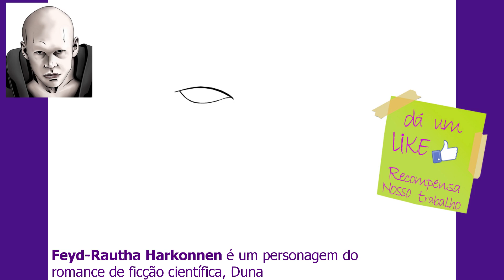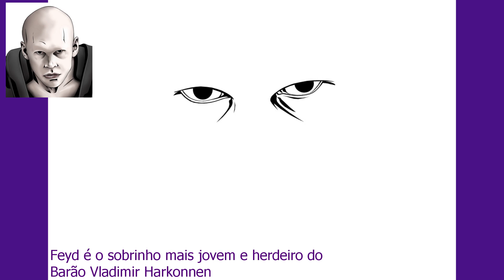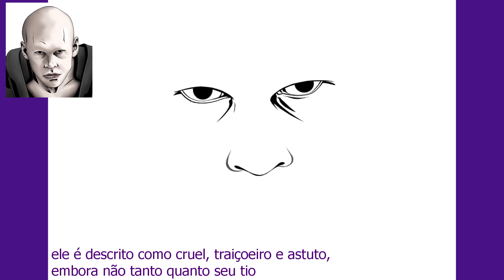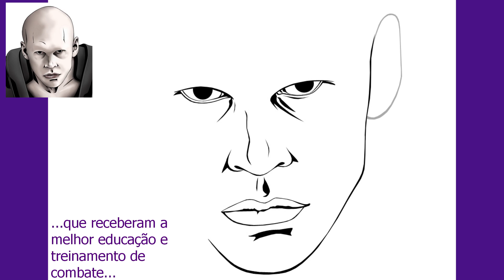Austin Butler, o Feyd-Rautha do filme Duna parte 2 - Como desenhar / How to draw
Já tinha desenhado o Austin como Elvis (vou deixar o link no final do vídeo) mas esse vilão ficou tão bom que eu não podia deixar passar. Escreve nos comentários se você gostou do filme e também qual outro personagem do cinema eu deveria desenhar, lembrando que já fiz vídeos do Loki, Jack and Rose, Leeloo entre outros. Obrigado pela visita.

Watch:  • Outwild x She Is Jules - Golden [NCS ...